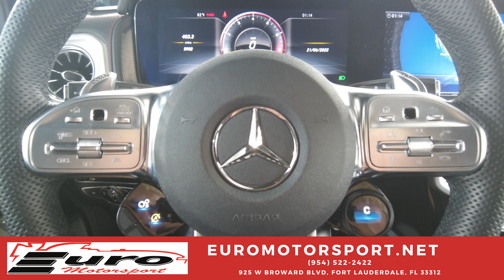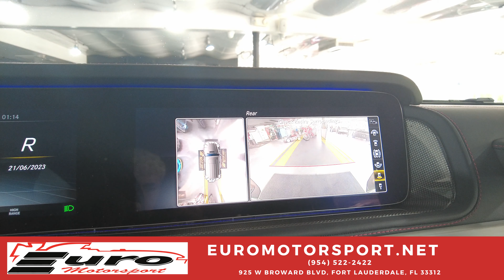2022 Mercedes-Benz Mercedes-AMG G-Class G 63 AMG Sport Utility 4D